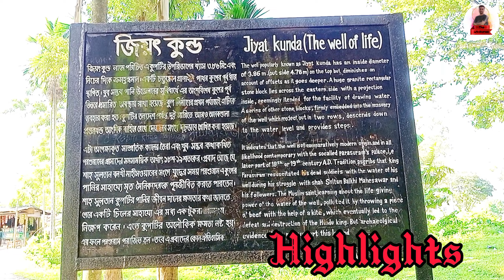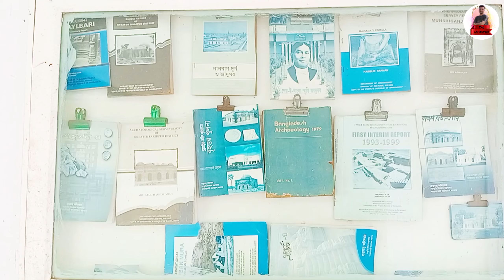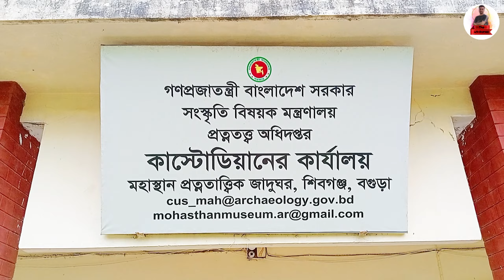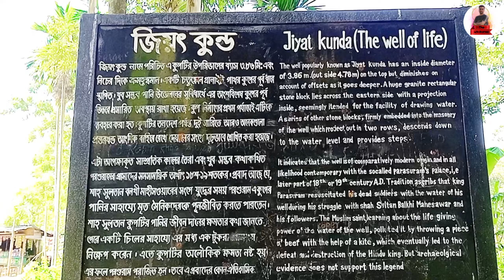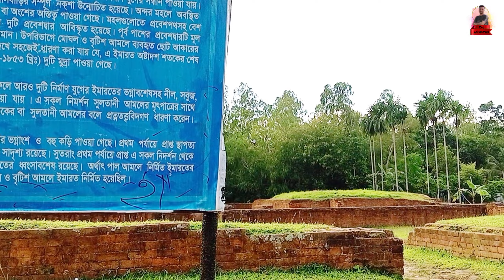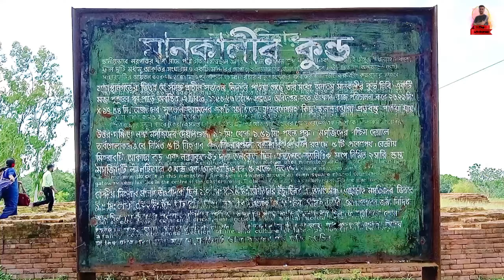ভারতবর্ষের সবথেকে পুরাতন নগরী, পুন্ড্রুনগর,পুন্ড্রু বর্ধন। Pundru Nagar, Bagura ogura,Bangladesh.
ভারতবর্ষের সবথেকে পুরাতন নগরী পুন্ড্রুনগর বা বর্ধন। আড়াইহাজার বছর আগের নগরী যা বগুড়া মহাস্থানগরে অবস্থিত। খুবই ঐতিহাসিক জায়গা না চাইলে সুন্দর করে আসতে পারেন। মহাস্থানগড় এর প্রথম পার্ট দেয়া আছে চাইলে দেখে নিতে পারেন।